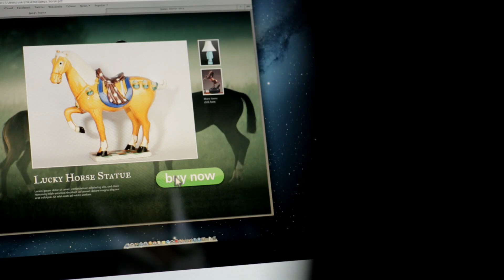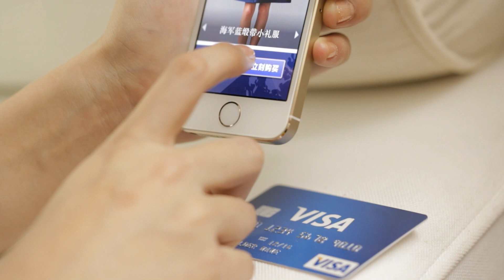รักษาโรคนิ้วป๊อดด้วยบัตรวีซ่า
การโดนโกง สินค้าชำรุด และ สินค้าผิดสเป็ค ทำให้คุณเจอปัญหากับโรคนิ้วป๊อดหรือไม่? คุณสามารถหาวิธีรักษาโรคนี้ได้โดยเปิดกระเป๋าตังค์ของคุณ บัตรวีซ่าช่วยให้ทุกการใช้จ่าย ธุรกรรมออนไลน์ปลอดภัย ทุกที่ ทุกเวลา